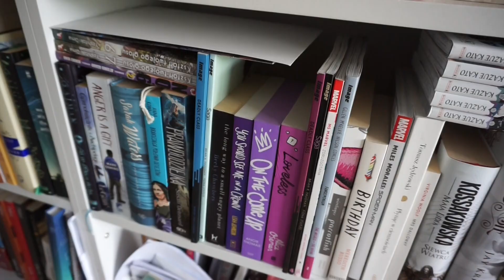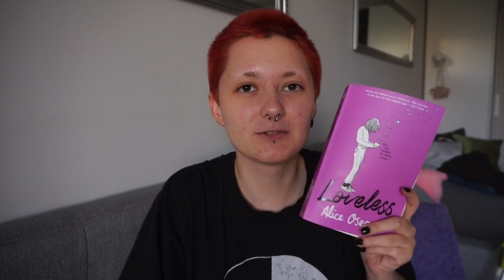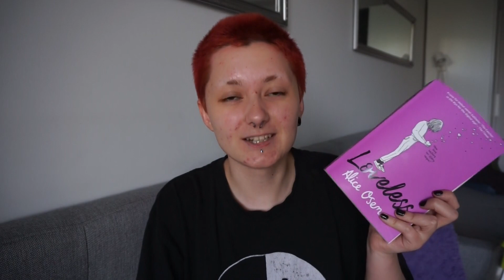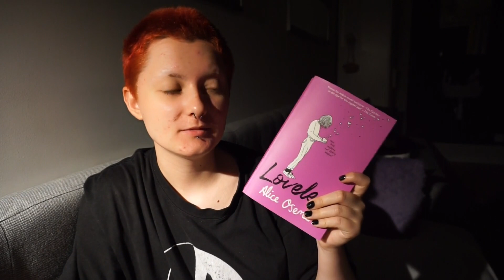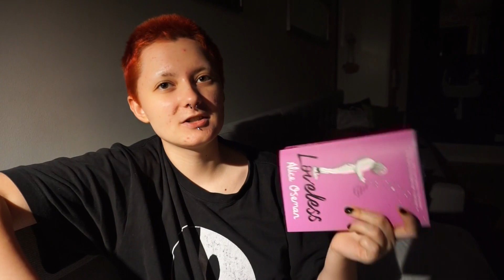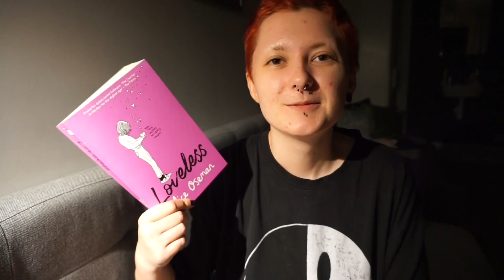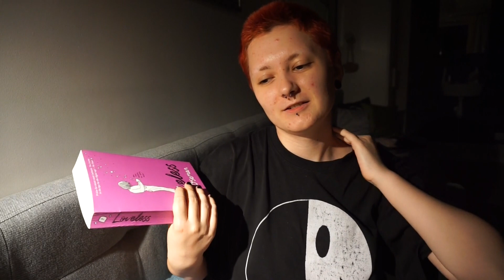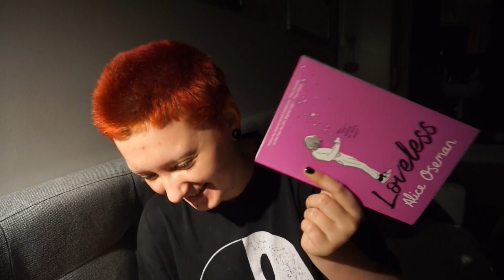vlog z czytania 'loveless' alice oseman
THE ART USED ON THE THUMBNAIL IS BY THE BOOK'S AUTHOR, ALICE OSEMAN